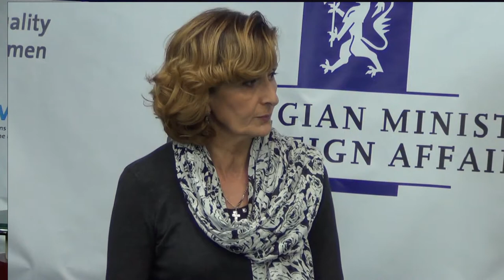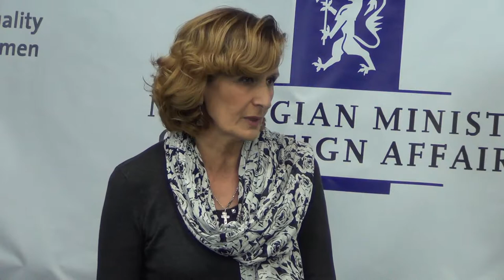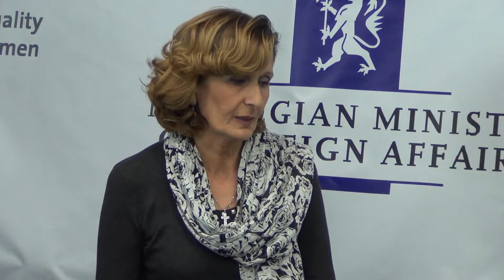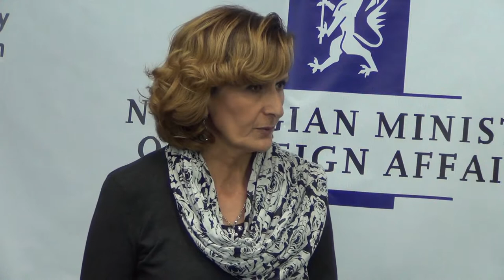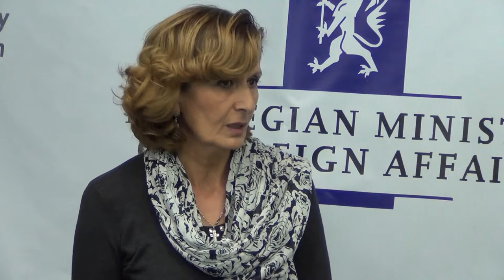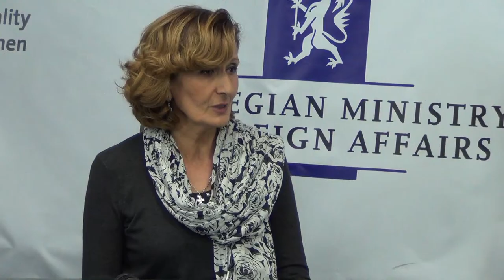გადაცემა გენდერი და საზოგადოება 4